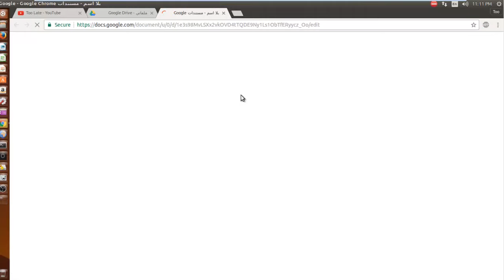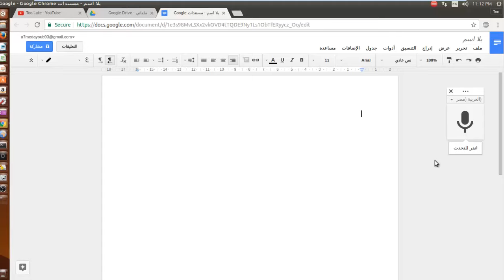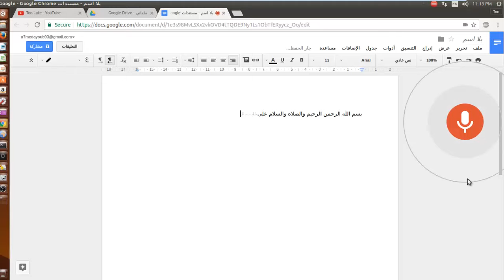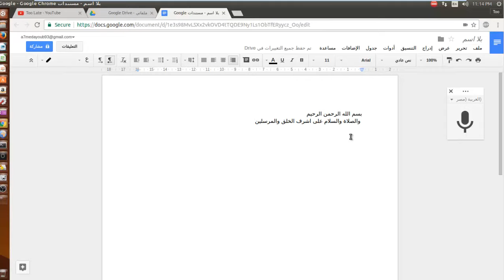الكتابة من خلال التحدث في المايك باللغة العربية بدون برامج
المحتو_ الرائج